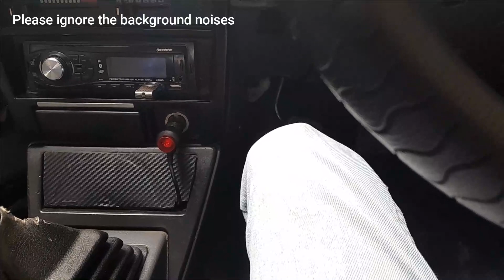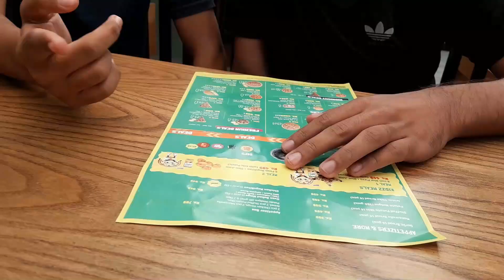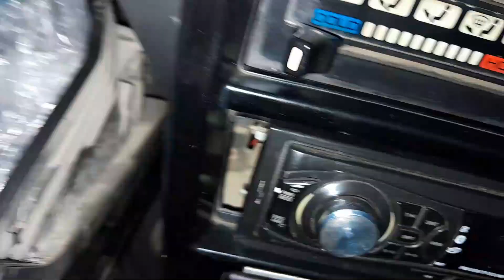Friends ky sath party...ft: gari ky kam sham...